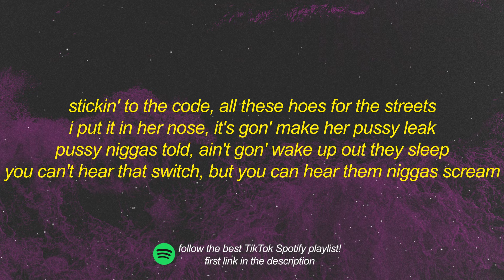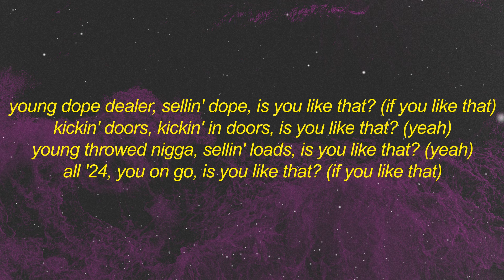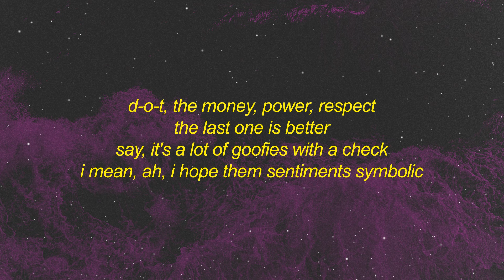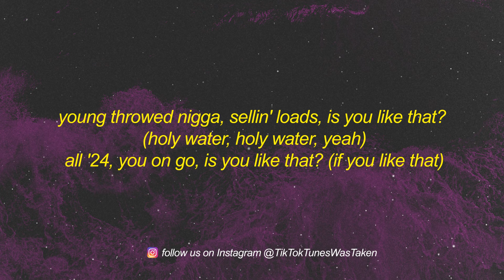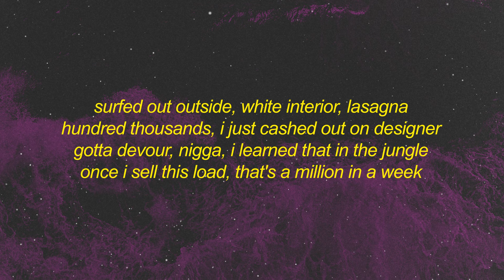Future, Metro Boomin, Kendrick Lamar - Like That (Lyrics)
Gotta fire my joint up on this bitch
Young Metro, Metro, young Metro, three times
Yeah
Stickin' to the code, all these hoes for the streets
I put it in her nose, it's gon' make her pussy leak
Pussy niggas told, ain't gon' wake up out they sleep
You can't hear that switch, but you can hear them niggas scream
All my hoes do shrooms, nigga, all my hoes do coke
20-carat ring, I put my fingers down her throat (uh, uh, uh)
I know she gon' swallow, she a G.O.A.T. (uh, uh, uh)
Freeband nigga, bring the racks in
She think 'cause she exotic bitch, she attractive
That's that shit'll get you put up out the section, brrt
You know these hoes hungry, they gon' fuck for a name
I put her on the gang, she get fucked for a chain
Got your girl in this bitch, she twirlin' on the dick (he was once a thug, he was, he -)
(He was once a thug, he was, he -)
I got syrup in this bitch, turn up in this bitch (he was once a thug, he was, he -)
And it's 'bout the 'Ercs in this bitch, get murked in this bitch (he was once a thug, he was, he -)
All these pointers on me baby, you know it's game time (he was once a thug, he was, he -)
Bring a friend, bitch, we fucked 'em at the same time (he was once a thug, he was, he -)
I'm a different nigga, no, we not the same kind (he was once a thug, he was, he -)
You can have that lil' - 'cause she ain't mine (yeah) (he was once a thug from around the way)
Young dope dealer, sellin' dope, is you like that? (If you like that)
Kickin' doors, kickin' in doors, is you like that? (Yeah)
Young throwed nigga, sellin' lows, is you like that? (Yeah)
All 24, you on go, is you like that? (If you like that)
Niggas from the bottom really like that (if you like that) (he was once a thug, he was, he -)
Steppin' in Balencis if you like that (if you like that) (he was once a thug, he was, he -)
Pop another bottle if you like that (if you like that) (he was once a thug, he was, he -)
These niggas talkin' out of they necks
Don't pull no coffin out of your mouth
I'm way too paranoid for a threat
Niggas clickin' up, but cannot be legit, no 40 water, tell 'em
Ah, yeah, huh, yeah, get up with me (he was once a thug, he was, he -)
Fuck sneak dissin', first person shooter (he was once a thug, he was, he -)
I hope they came with three switches (he was once a thug, he was, he -)
I crash out, like, "Fuck rap, " this Melle Mel if I had to (he was once a thug, he was, he -)
Got two T's with me, I'm snatchin' chains and burnin' tattoos
It's up (he was once a thug from around the way)
If he walk around with that stick, it ain't Andre 3K
Motherfuck the big three, nigga, it's just big me
Nigga, bum, what? I'm really like that (he was once a thug, he was, he -)
And your best work is a light pack (he was once a thug, he was, he -)
Nigga, Prince outlive Mike Jack (he was once a thug, he was, he -)
Nigga, bum, 'fore all your dogs gettin' buried (he was once a thug, he was, he -)
That's a K with all these nines, he gon' see Pet Sematary (he was once a thug from around the way)
Nigga, bum
Young dope dealer, sellin' dope, is you like that? (If you like that, yeah, yeah)
Kickin' doors, kickin' in doors, is you like that? (How?, yeah)
Young throwed nigga, sellin' lows, is you like that? (Holy water, Holy water, yeah)